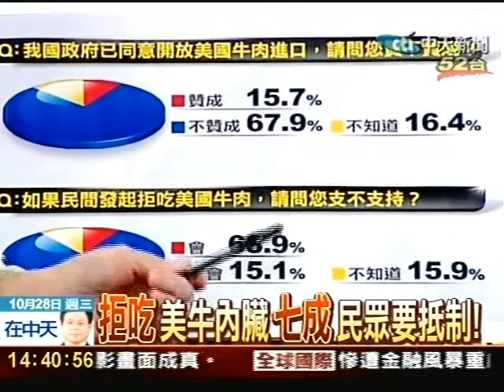北中南縣市動起來 民意抗美牛？